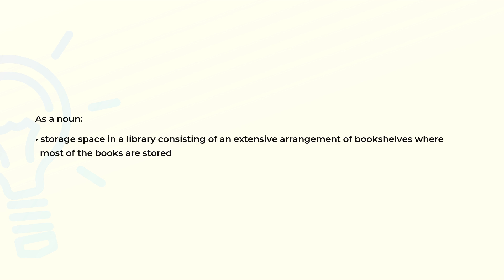What is the meaning of the word STACKS?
Definition and spelling of the word STACKS.

(00:00) Intro
(00:07) As a noun
(00:19) Spelling

As a noun (00:07):
• storage space in a library consisting of an extensive arrangement of bookshelves where
  most of the books are stored